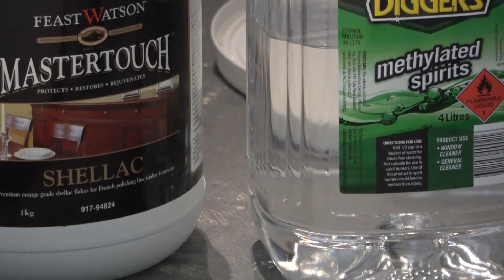DIY library ceiling dome plaster cast (3 min 25 secs)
A library needs a domed ceiling as well as shelves, secret door, and rolling ladder. This shows how we made a plaster ceiling dome (painted and lit with concealed LED).  The dome is cast in plaster from a sand mould on the floor below using a hand-drawn scaled parabolic template. We remove from the mould, lift it and fix it in place with metal straps. Then paint a sky scene with wedge tail eagles after inserting a dimmable LED strip light concealed around the edge. Although we made the process up as we went, each step required some thought and preparation.  Completion was delayed by a 4 month wait for a flexible housing for the LED strip lighting to arrive from China as well as spending months assembling 150m of library shelves from 25mm ply. The library dome was a Covid-19 lock-down project from November 2019 - November 2020 with the sliding ladder and rail not being completed until 2023. Thanks to Jack and Susan Pockley,  expert plaster advice from Tony Biagone,  electrics, Josh Hazendonk and permission to use the background music 'Moonlight Reprise' by Anton -  concept and video Simon Pockley. Happy to talk back if you have questions.